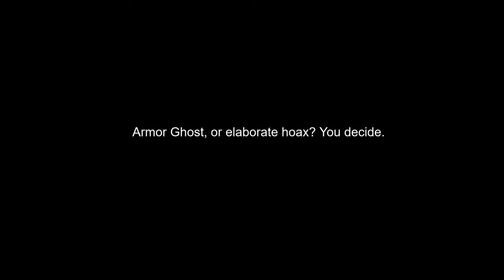Twin Cities Wyverns Practice 04/02/22